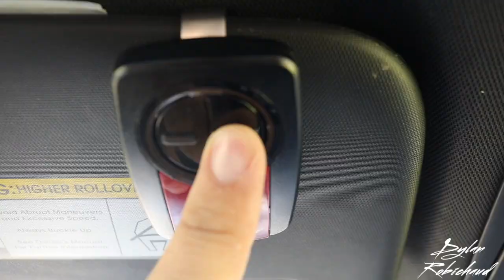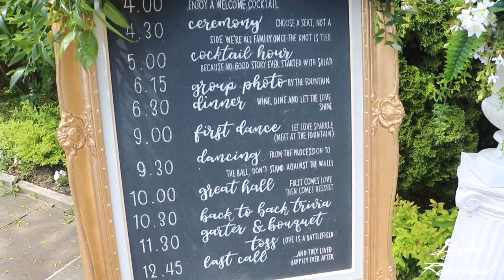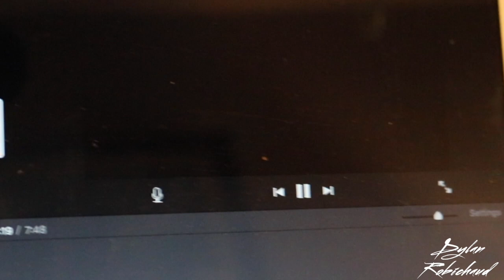ITS BEEN AWHILE ..WEDDING EDITION | DYLAN ROBICHAUD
Its been well over a month since my last vlog, I am super busy and have been putting off taking my camera anywhere to film for my vlogs... time to get back to it. This week, a wedding!